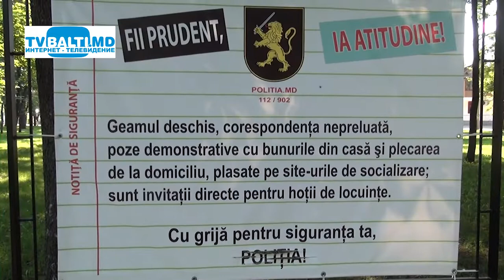"Аллея безопасности" в Бельцах 05 08 18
"Аллея безопасности" в Бельцах (5 августа 2018 год)Г.Драган